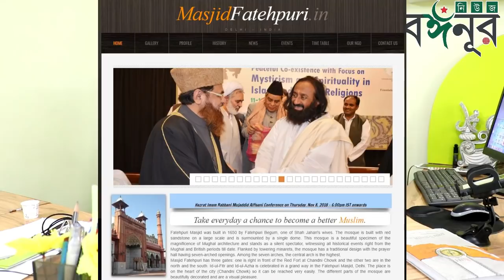নুসরতের ধর্ম বিচার করা মহা অন্যায়। ইসলাম নিয়ে মন্তব্য করার অধিকার নেই নুসরতের।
নুসরত জাহান বলে, আমি সমস্ত ধর্মকে শ্রদ্ধা করি, কিন্তু তিনি কোন ধর্ম পালন করেন?